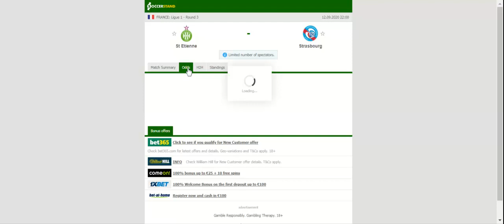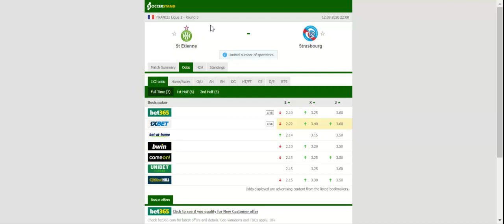ST ETIENNE VS STRASBOURG PREDICTION & BETTING TIPS - 12/09/2020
2021 college football predictions,
2019 college football predictions,
2020 ncaa football predictions,
nc state football predictions 2020,
2020 nebraska football predictions,
2020 uga football predictions,
10 football predictions 2020,
football songs,
football vines,
football skills,
football daily,
football games,
football khela,
football live,
football pump up,
football anime,
football analysis,
football asmr,
football agility drills,
football american,
football academy,
football anthem,
football boots,
football big hits,
football bloopers,
r/b football,
f c b football,
mattyb football,
s.a.b football,
football chants,